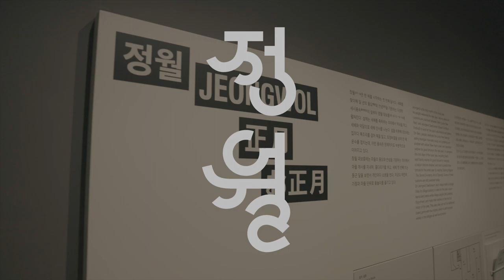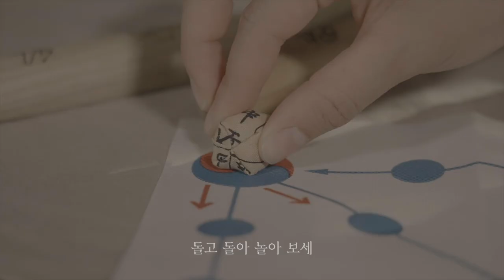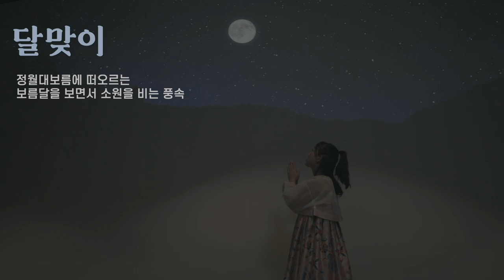[상설전시연계교육]박물관에서 즐기는 한국인의 ‘일년 네 컷’-정월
한국인의 일 년, 네 컷-정월 [영상콘텐츠+학습지]

정월이라 십오일
구머리장군 긴코백이 액맥이연이 떴~다.
에야디어

귀를 찌르는 자진방아타령과 함께
정월 세시풍속 온몸으로 느끼기!

한해의 세시풍속을 영상으로 즐기는
어린이 자기주도형 교육콘텐츠!
‘한국인의 일 년’ 전시의
정월·봄·여름·가을·겨울 5개 영상을 보며
활동지와 함께 체험교육이 가능하다?!

둠칫둠칫~ 온몸이 들썩들썩~
노래와 춤을 따라하다 보면
24절기와 명절, 옛사람들의 생활상이
눈에 반짝, 귀에 쏘옥~~~

박물관에 가지 않고도, 박물관에 와서도
민속을 찐체험할 수 있는 콘텐츠!
활동지는 박물관 홈페이지와 안내데스크에서 만나요~